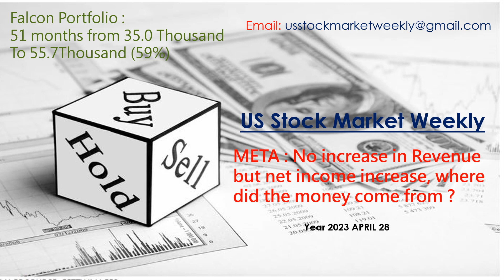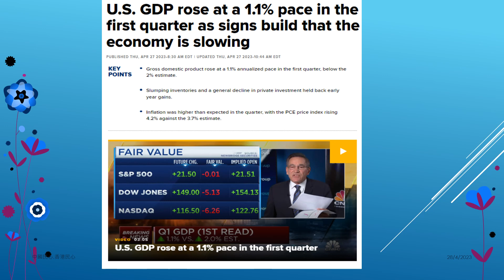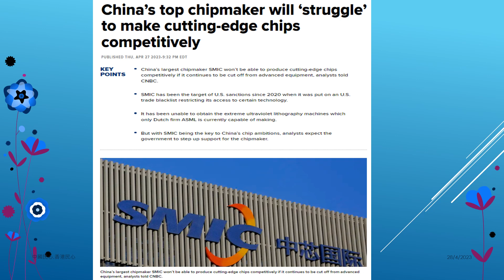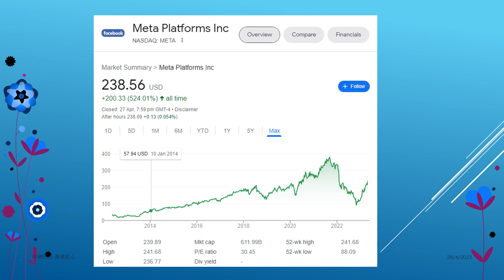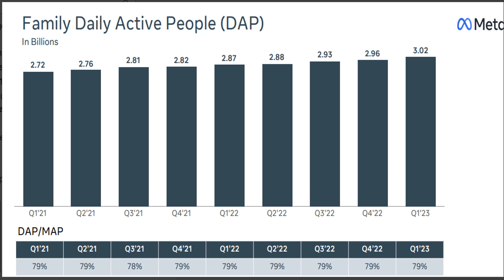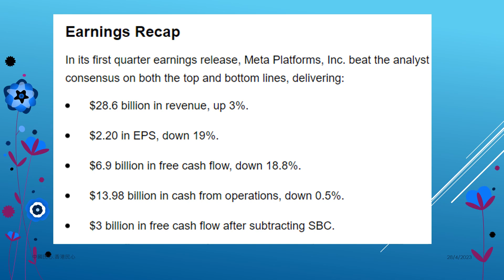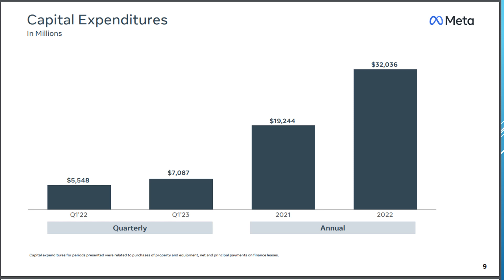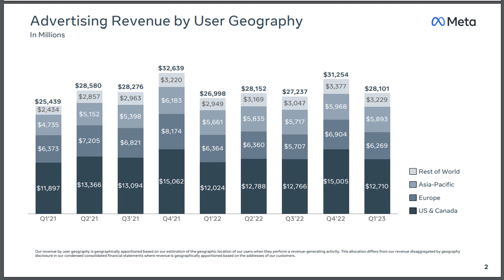Usstockmarketweekly 20230428 META : No increase in Revenue but net income increase ?